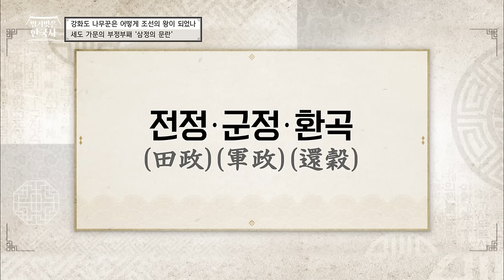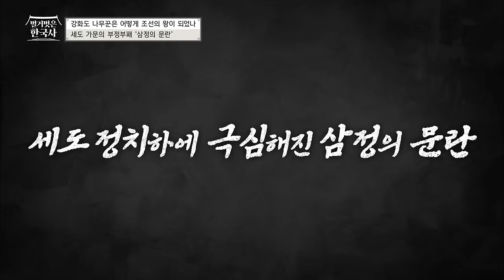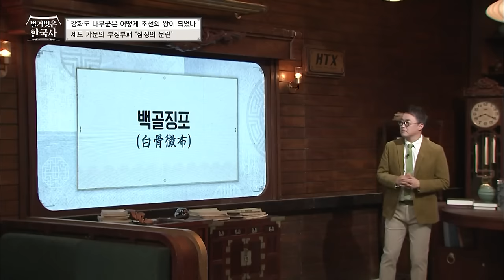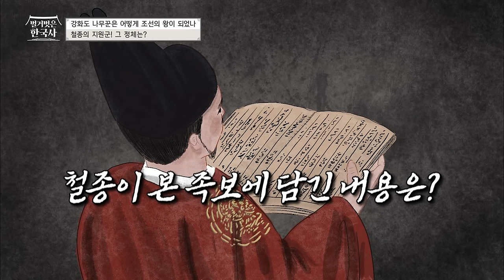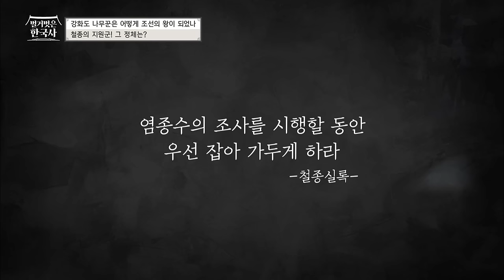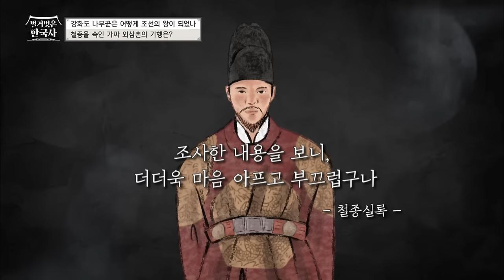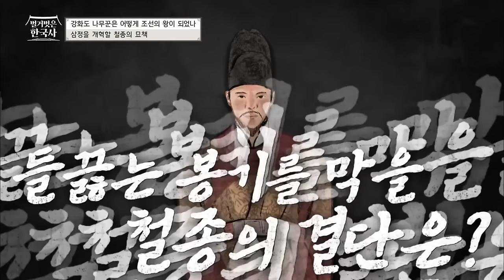조선시대에 족보 조작하는 방법! 가짜 외삼촌에게 뒤통수 맞은 비운의 왕 철종 이야기 | 벌거벗은한국사 철종편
00:00 철종의 가슴 아픈 사랑 이야기
01:15 철인왕후
03:15 삼정문란
08:05 철종의 반격
12:20 철종의 구세주?
16:00 왕을 속인 가짜 외삼촌 염종수
20:15 백성 봉기
21:15 삼정 개혁